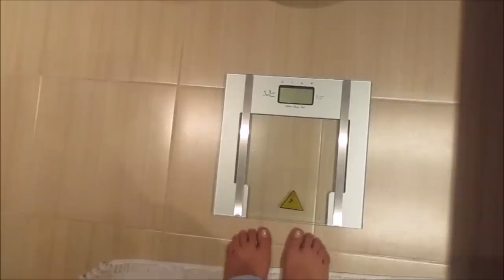Mi plan para bajar de peso: BBG Kayla Itsines + entrenamiento para maratón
Este será mi plan para bajar los kilos demás que tengo en las próximas 14 semanas.

Mi instagram: @elianaachi